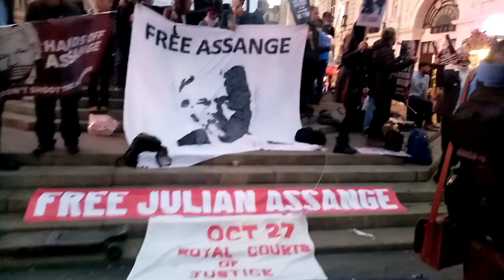Jam for Freedom band joins massive Julian Assange protest at the Piccadilly in London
Today was a day of protest in London, as concerned activists protested for human rights, press freedom and incarcerated journalist Julian Assange. A huge march was the result, and this evening at the Piccadilly with a music band.